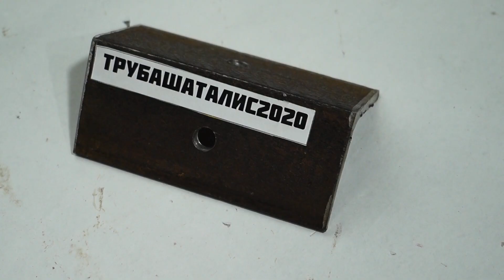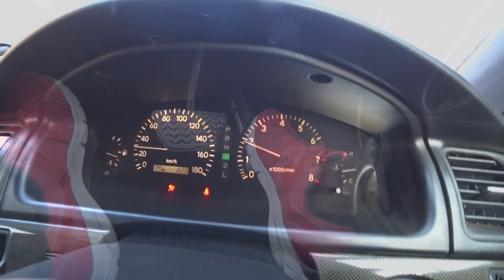Рабочая самоделка для уменьшения топлива. реальный тест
Это конечно полный стЁб :) поэтому не спешите с выводами! самоделка реально работает и топливо уменьшиться вы сами будете удивлены почему! просто досмотрите до конца! :)
краткое описание:
самоделка для уменьшения расхода топлива очень простая и всем знакомая но все про нее забыли:) самоделки всегда полезные, но некоторые самоделки настолько глупые! Часто это самоделки своими руками в домашних условиях из г. и палок. А вопрос как кменьшить расход топлива остается до сих пор востребованным. Большой расход топлива есть в каждой машине и этом есть решение. Большой расход топлива - не приговор просто досмотрите это видео до конца. расход топлива есть даже у мопеда:) ,почему большой расход топлива у вас или у меня причина одна! мы много давим на газ:) большой расход топлива дизель - это отделаьная история, скорее всего ему конец или насосу, а большой расход 1jz ge это всегда одна причина, большой расход 1jz-gte tt понятна и глупому ребенку, а вот 1g-fe большой расход топлива всегда был и будет!,большой расход топлива причин много,и почему жрет бензин ваша машина надо искать,большой расход топлива с чего начать,почему машина жрет много бензина - вы узнаете сегодня ответ, точнее поймете:):):)
использованные треки:
МУЗЫКАЛЬНАЯ КОМПОЗИЦИЯ -ES_Pushing Rewind (Instrumental Version) - BLAEKER.mp3
принадлежит и использована по лицензии для компании Scalelab
ДДТ - Родина by Стас Аллин [NDNF_music].mp3
ES_Tree House Story - Mike Franklyn.mp3
вкладываюдушу - на душе комом встала боль.mp3
ES_Xilo - vvano.mp3
ES_Moroccan Market - Experia.mp3
ES_Farmers Market - Dez Moran.mp3